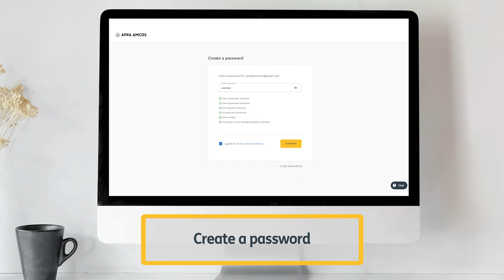APRA AMCOS Writer and Publisher Portal: How to log in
If you are a first-time visitor to APRA AMCOS' Writer and Publisher Portal - here's your guide on how to log in and how to reset your password.